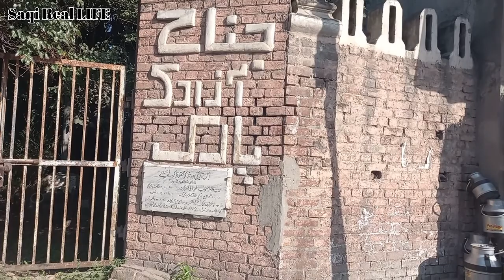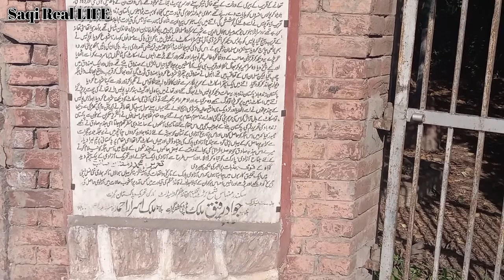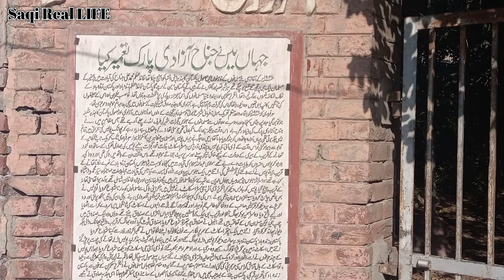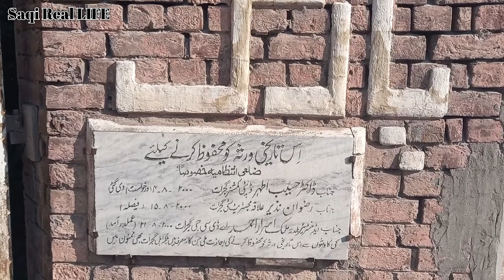Jinnah Azadi Park GUJRAT||Historical Park 1947